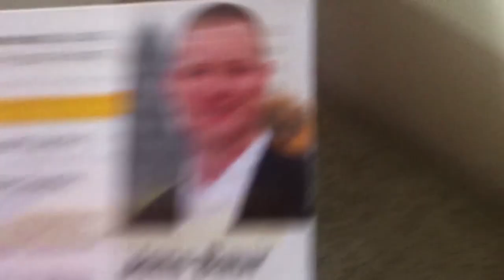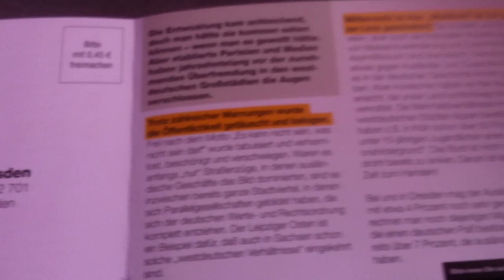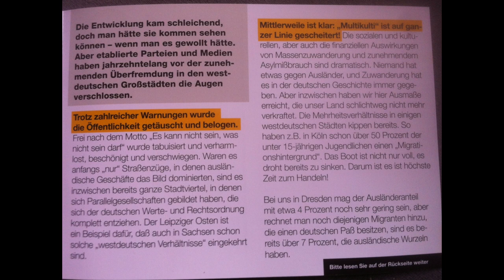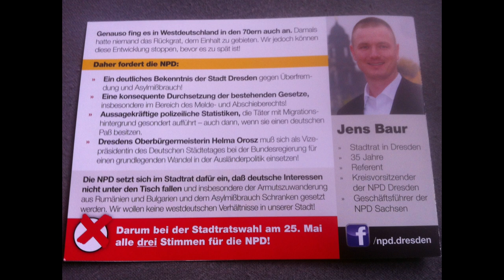Post von der NPD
Öffnen für Links